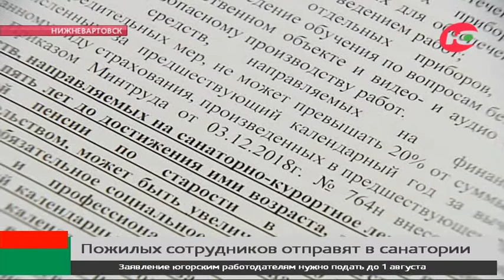Пожилых югорчан работодатели могут отправить в санатории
Югорские работодатели смогут отправить в санатории своих сотрудников. Фонд социального страхования выделил дополнительные средства на оздоровление работников предпенсионного возраста.